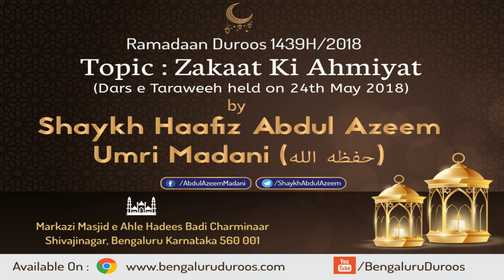Zakaat Ki Ahmiyat by Shaykh Abdul Azeem Madani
Topic: Zakat Ki Ahmiyat